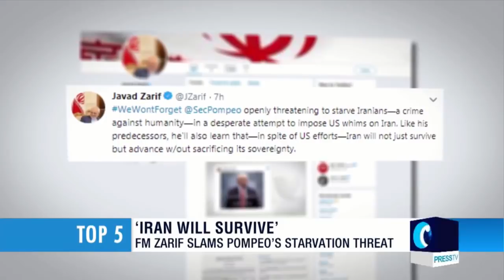Iran EAST Vs WEST (USA Israel, Saudi Arabia) WW3 Bible Prophecies READ *PINNED Comment*!! 🇮🇷🇵🇸✌🏽🇮🇱🇺🇸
WARNING WARNING : Youtube is *CENSORING ALL* my videos Much more ! They're NOT Notifying Subscribers of Any of my Comments *UNLESS* I give them a Heart❤️& Thumbs Up👍 . Also check back to see my Reply to Your Comments when you Receive a HEART❤️and/or a LIKE from me Because this is me Notifying You of a REPLY Back!!! If you want to Comment with Someone Else you MUST give them a *THUMBS UP* even if you don't like what they are saying, so they can get Notified of a *THUMBS UP*👍 & Hopefully check back for there Comments!!  ZIOtube will *NOT*  Notify you of ANY New Comments. PLEASE Remember to do This! They've Succeeded in Dwindling & Altering my Views, Subscribers & Comments so much. They're Terrified this Truth from the TORAH, BIBLE & Tanakh which they use as a Basis for their LIES  Proves they're Twisting Scripture & are *100% WRONG* !!  They don't want People to know this TRUTH for Fear of Losing the Zionist Christians * $5 BILLION* a Year  they send to the Zionist Apostates to BUTCHER Palestinian Christian & Muslim Arabs All over the Middle East* !  Thank You for All Who Support me & May the Lord Bless You!  PLEASE POST my Videos on your Channels & /or Create a Calamity Guru Playlist to SPREAD this Message & Expose their LIES*, in case  *Big Brother* thru ZioTube Keeps Deleting more of these TRUTH Videos! DON'T Forget to THUMBS UP 👍 Each other & Check back for those Comments & Also my HEARTS ❤️!

Prophet Ezra's Vision of the Evil Eagle (Nation) & his Final Destruction!